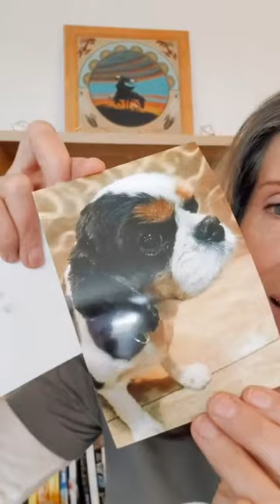Invisible Animal Energy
Pet loss can be devastating - but it does not need to be filled with grief. What we truly, deeply love most about our pets cannot be seen by the naked eye. It is invisible. That "thing" that connects us, the heart to heart, soul connection is infinite. Energy is neither created nor destroyed. It IS. When our pets cross to the Rainbow Bridge, their energy transitions to a new state of being like water to steam. Not being able to hold and snuggle them does mean their love has left us. It can never leave us! Watch this eye opening video about how you can create and KEEP that loving connection with your animal companion. You don't need to be a pet psychic to make that connection with your pet on the Rainbow Bridge.

If you have experienced the loss of a pet, you are invited to join a free support hosted by The Animal Reiki Lady

Interested in learning the practices shared by The Animal Reiki Lady?